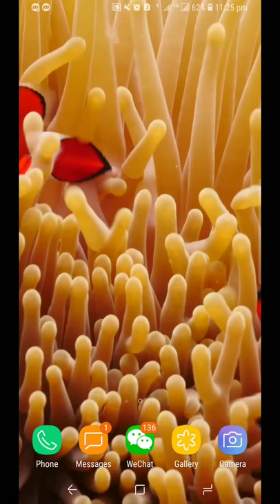Clownfish Live Wallpaper